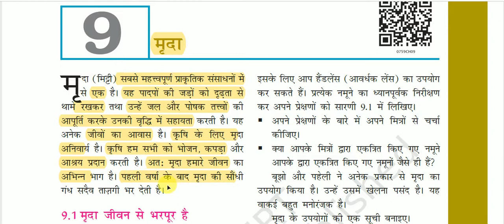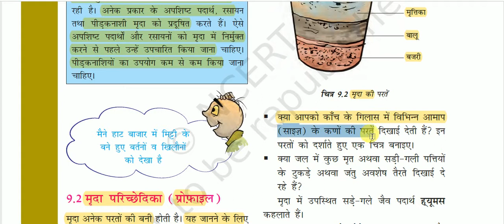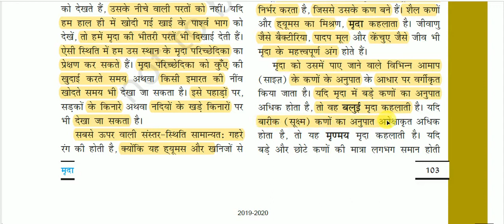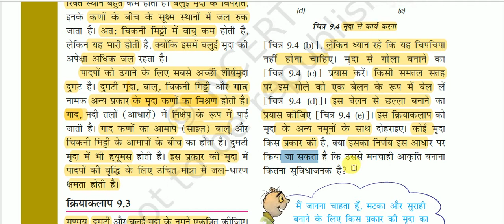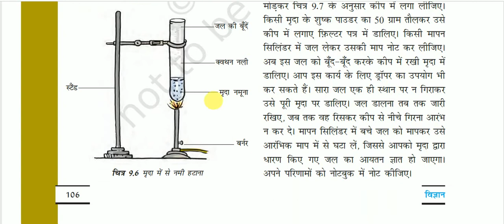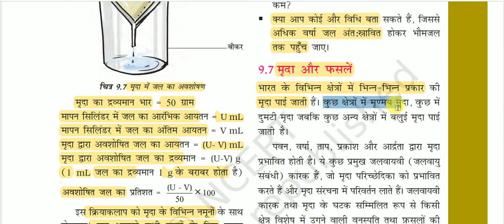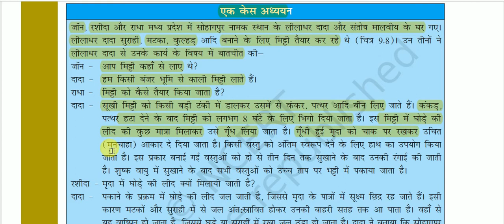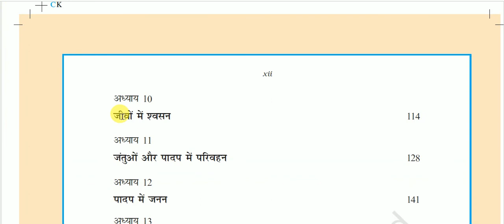NCERT Book Class VII (Science) || कक्षा 7 (विज्ञान)-: मृदा